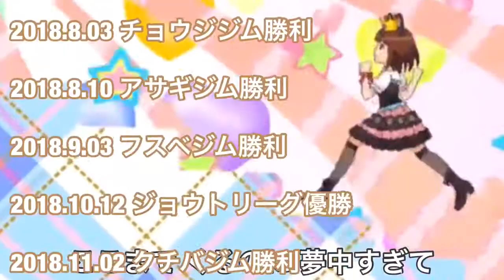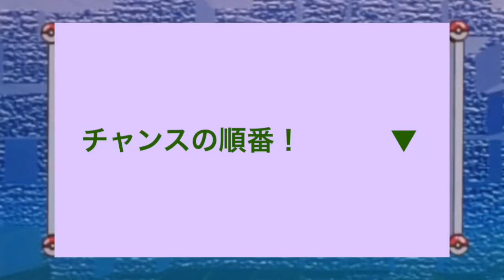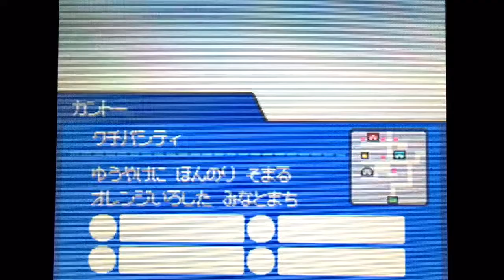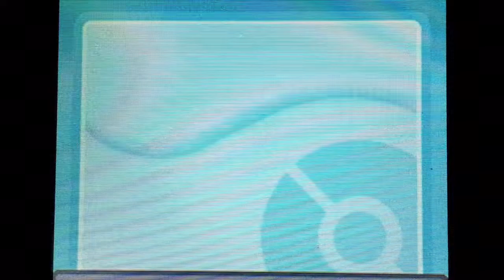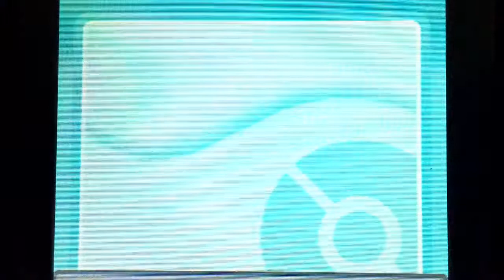チャンスの順番！【ポケモンソウルシルバー実況】#79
【今回の内容】
・まだ先のようでも、確かに近づいていた。

挿入曲
原曲 チャンスの順番/AKB48
歌 ぽぷうら48

A列車で行こう3D NEO実況プレイ 再生リスト→